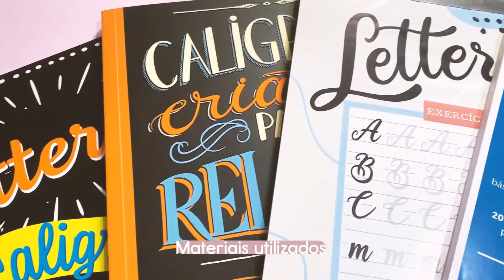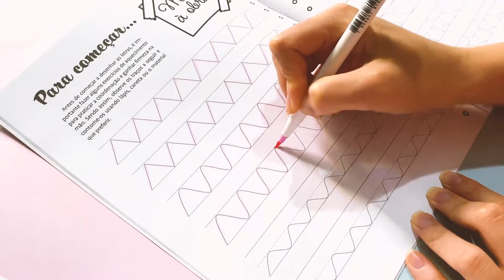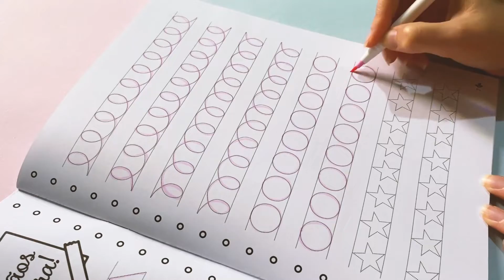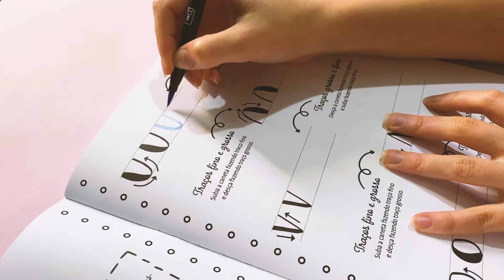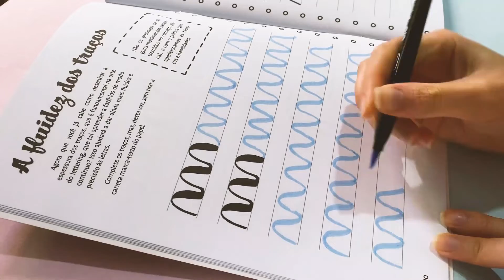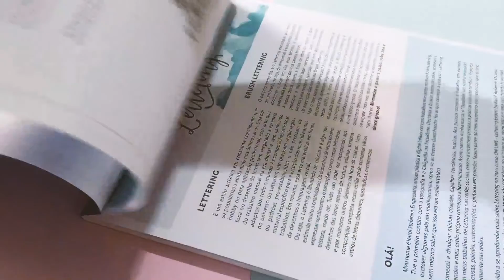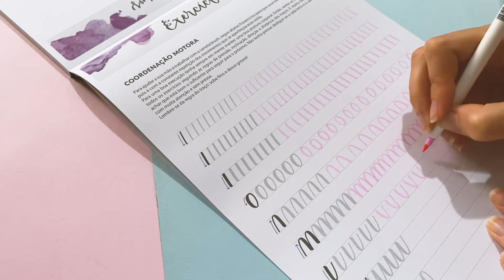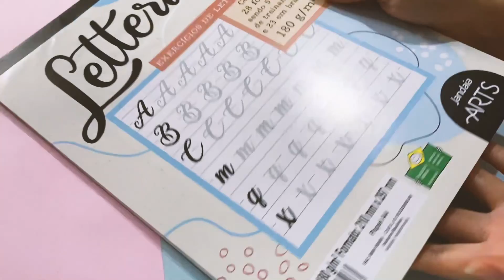Treine caligrafia comigo | Coordenação motora (PDF GRÁTIS)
Nesse vídeo nós treinamos a coordenação motora!

Materiais utilizados:
Lettering - Caligrafia criativa para iniciantes
Bloco Exercícios Lettering A4, CiS
Bloco de Exercícios Para Lettering, jandaia
Caneta Ponta Pincel, Newpen, Brush Pen, Ginza Pro, Rosa Pastel Quartz
Caneta Cis Brush Aquarelável Azul Celeste 052